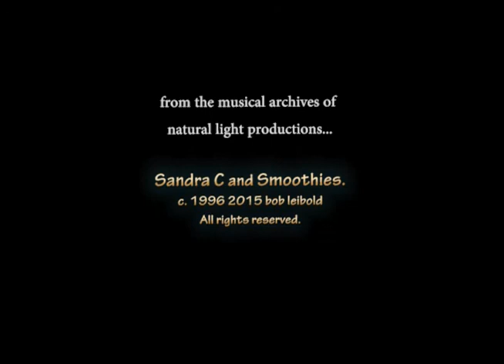Natural Light Productions Music SMOOTHIES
The Smoothies was a Cincinnati based... blues playing band.  The vocals of Sandra Casale along with the exciting lead guitar work of Gary Evans made for a memorable night of the blues with the Smoothies. Victor Smith bass, John Faris sax keyboard and Bill Steinkamp drums.   Bob Leibold Director-Editor